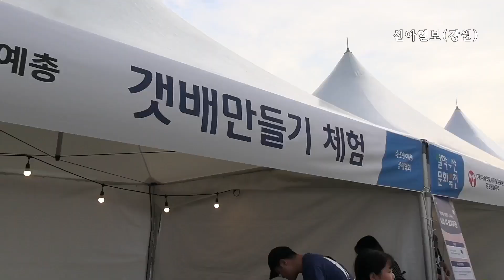속초시, 설악무산문화축전 7일 개막 | 9일까지 체험, 공연, 음식축제 등 다채로운 행사 풍성